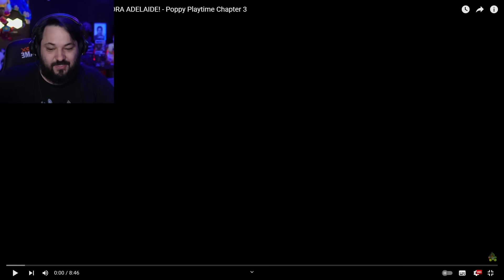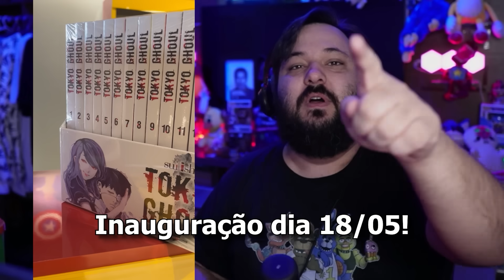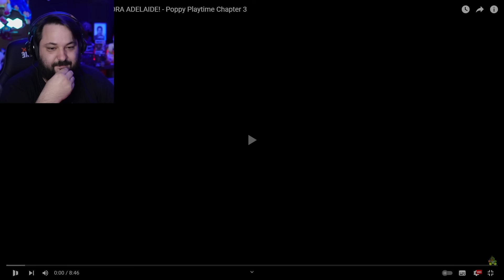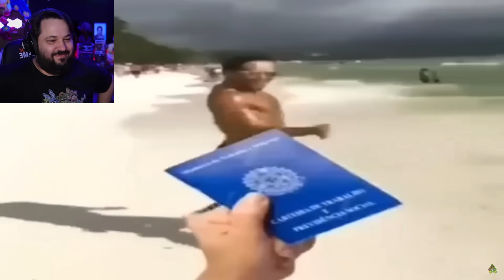Melhores Memes de Poppy Playtime Chapter 3 já feito!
A BIZARRA ESCOLA DA PROFESSORA ADELAIDE! - Poppy Playtime Chapter 3